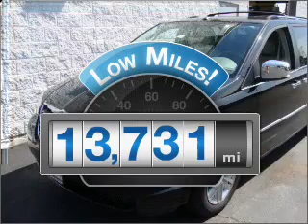2009 Chrysler Town & Country - Orland Park IL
Year: 2009
Make: Chrysler
Model: Town & Country
Trim: Limited
Engine: 4.0 liter 6 cylinder 24 valve
Transmission: Automatic
Color: Black
Mileage: 13731
Address:
15941 S. 94th Ave.